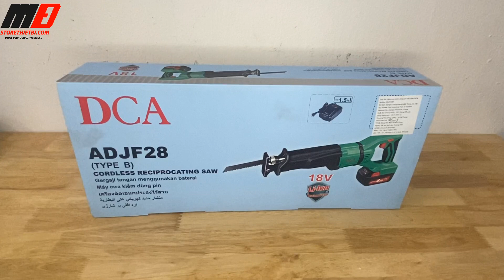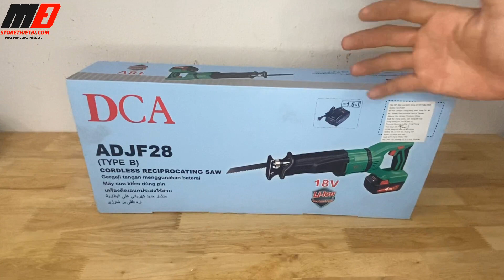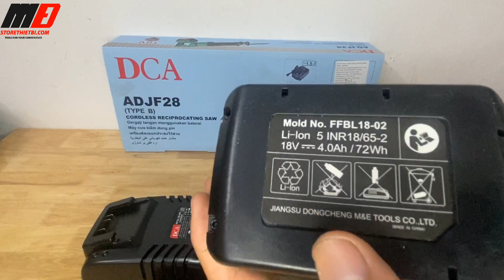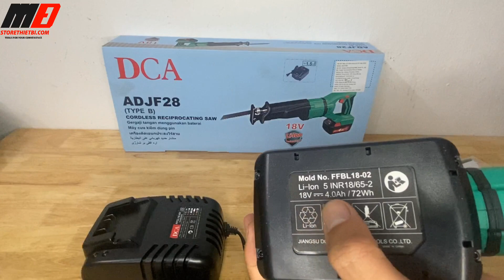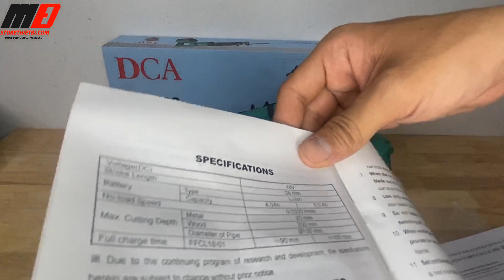🛠 MÁY CƯA KIẾM DÙNG PIN DCA ADJF28 CƯA CÀNH BAO PHÊ (3.218.000đ)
STORE THIẾT BỊ phân phối các mặt hàng dụng cụ cầm tay chính hãng từ các thương hiệu uy tín trên thị trường: DEWALT, STANLEY, BLACK AND DECKER BOSCH, MAKITA, TOTAL, INGCO, TOLSEN, SATA, OZITO, RYOBI